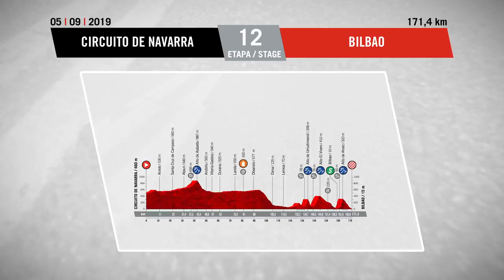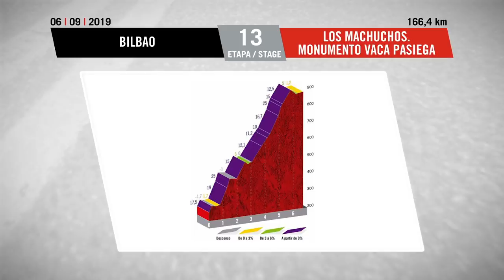La Vuelta a España 2019 12ª etapa: Circuito de Navarra – Bilbao | GCN Racing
La duodécima etapa de la Vuelta a España fue de 171,4 km desde el circuito permanente de automovilismo de Navarra hasta Bilbao. El circuito albergó el inicio de una etapa en 2016, en esa ocasión una contrarreloj individual ganada por Chris Froome. Hoy fue una etapa rodante con cuatro ascensos de categoría tres y un acabado plano, los velocistas definitivamente han echado el ojo a esta etapa.
GCN en español con lo mejor de La Vuelta 2019 día a día.

GCN en Español es el mejor canal de YouTube sobre ciclismo en carretera. Te enseñamos como ser mejor ciclista con nuestros videos y tutoriales. Te ayudaremos a mejorar subiendo, bajando o algo tan simple como utilizar los pedales automáticos. También podrás encontrar las últimas novedades y el mejor material junto a las últimas noticias del ciclismo mundial de carretera justo aquí.